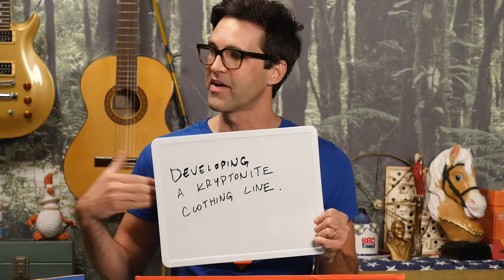Batman vs. Superman Game ft. Kevin Smith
Our friend Kevin Smith tests our superhero knowledge. GMM #869!

CREDITS:
Executive Producer: Stevie Wynne Levine
Executive Producer: Drew Champion
Writer/Producer: Edward Coleman
Writer/Producer: Lizzie Bassett
Writer/Producer: Kevin Kostelnik
Associate Producer: Chase Hilt
Editor: Casey Nimmer
Additional Graphics/Editing: Matthew Dwyer
Production Coordinator: Alexander Punch
Production Assistant: Mike Criscimagna
Content Manager: Becca Canote
Set Construction/Dresser: Cassie Cobb
Intro Motion Graphics: Digital Twigs